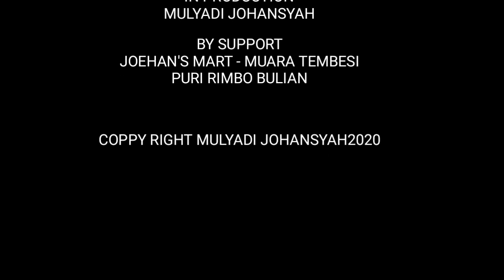Mancing di pinggiran Sungai Batanghari rasa pinggir pantai !!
Pinggiran Sungai Batanghari pada saat air surut akan tampak seperti di pinggir pantai karena luasnya bentangan pasir yang terlihat.